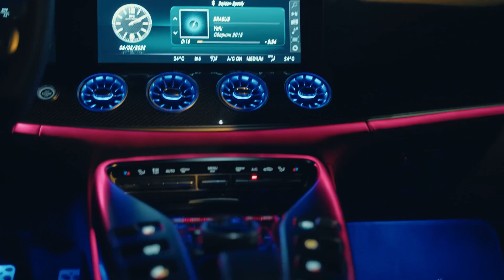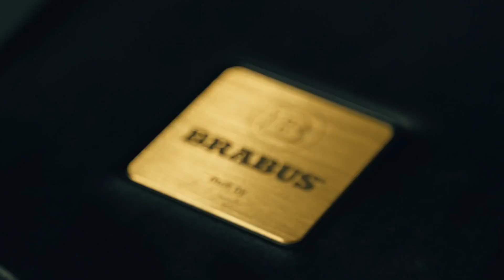Triplo Max - Shadow (VERVGE Remix)/2023/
Triplo Max - Shadow (VERVGE Remix)